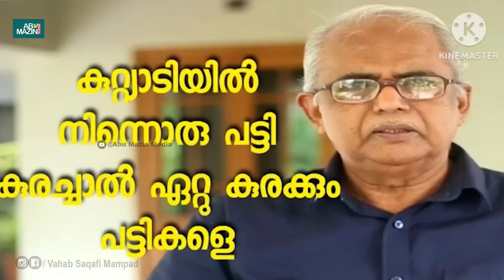ജെന്‍ഡര്‍ ന്യൂട്രല്‍ നേരിടാന്‍ ഒരു കുറുക്കു വഴി | Malayalam Islamic Speech | Abu Mazin Media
ജെന്‍ഡര്‍ ന്യൂട്രല്‍ നേരിടാന്‍ ഒരു കുറുക്കു വഴി